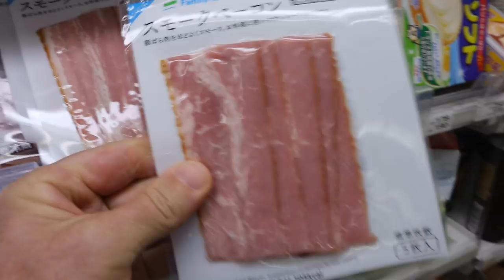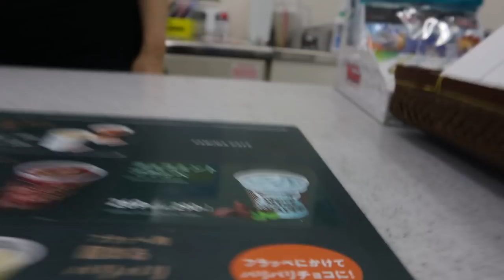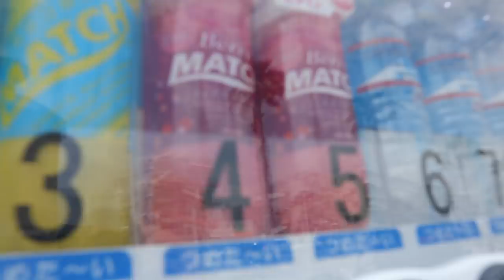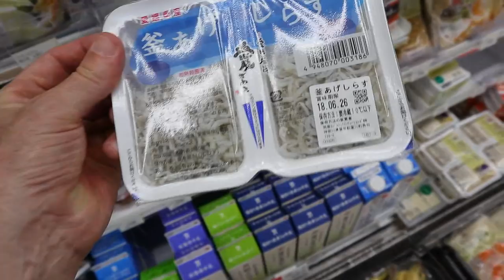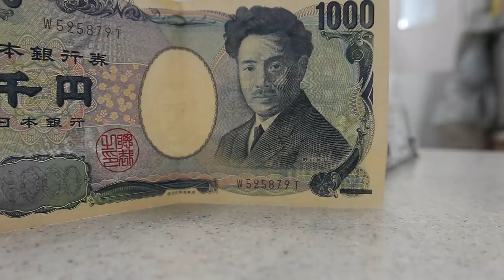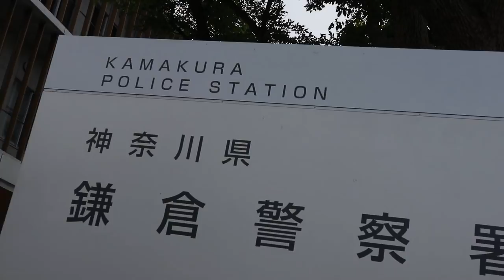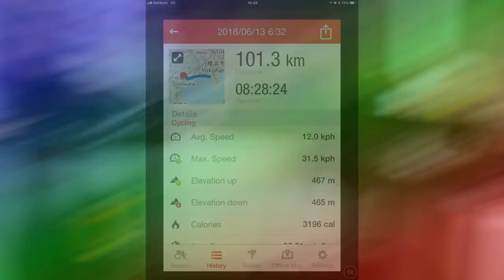Japan Convenience Store TOUR #5 & Amazing Burger - Eric Meal Time #260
Boo Bradley and I cycle 100km in search of Convenience Store best foods and at our goal eat some of the best Burgers in Japan.
To enter the Giveaway for your chance to WIN a Get Some Snack Pack, Comment on this video.  Three Winners will be announced in the next Eric Meal Time Video.
Snack Pack Winners from the Vending Machine 5 video:
1. White Thunder
2. Dwight Turner
3. Sandra Kwon
If you're in a position to give, I really appreciate your support:
- Have a look at the reward levels.  Thanks to ALL Patrons for your continued support & special thanks to Sonny Hamby, Eric Garcia, & James C. Cobb for holding the top tiers of support.